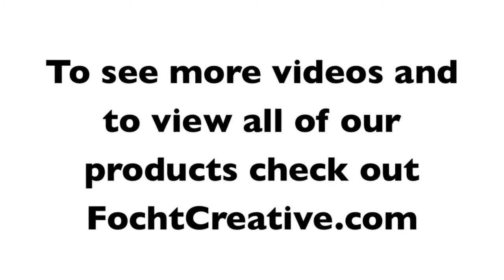Video Quick Tip: Pricing 101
You have the free pricing calculator from FochtCreative.com now learn how to package your products.